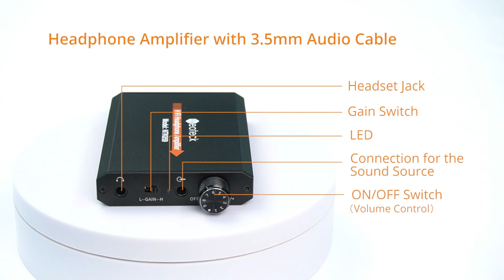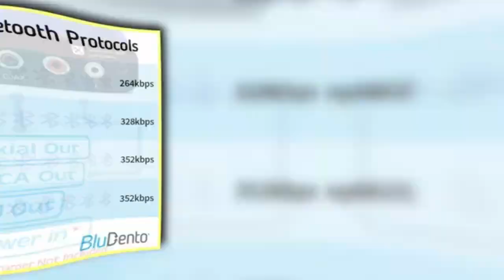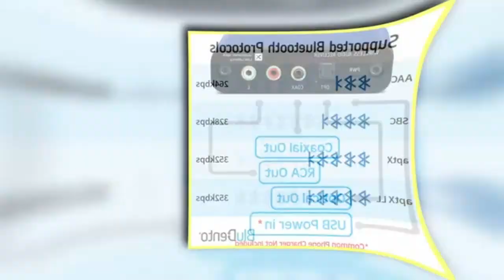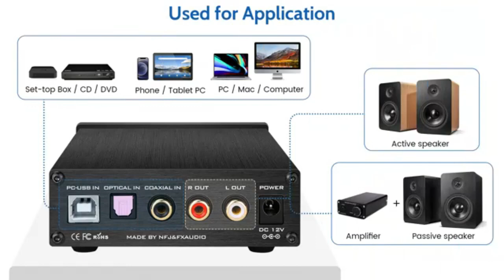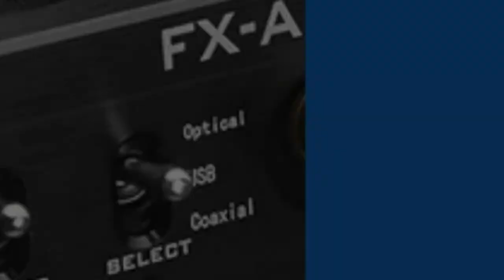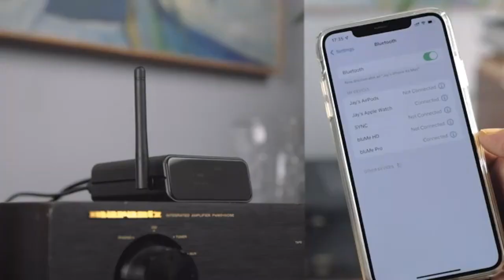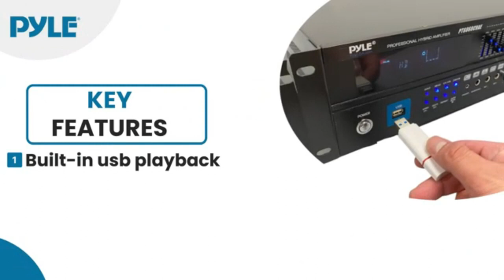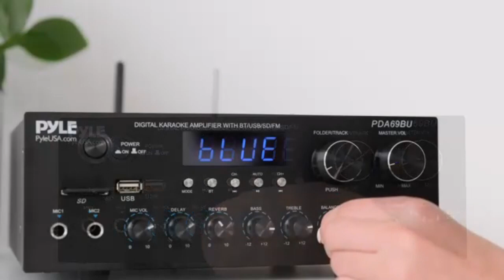Top trending headphone amplifiers for iPhone, iPad, MP3 &ComputersRated 4+